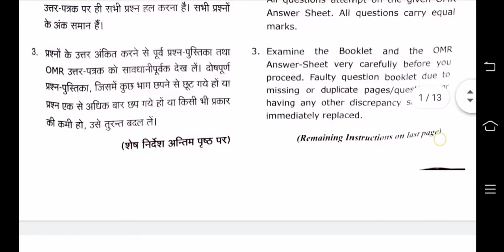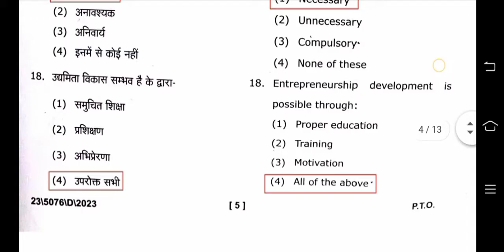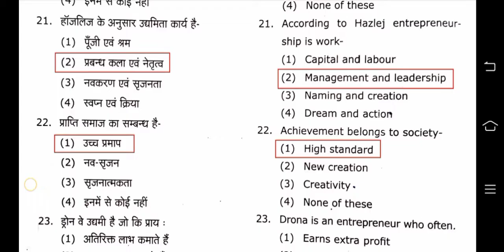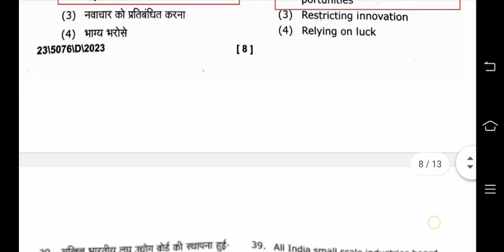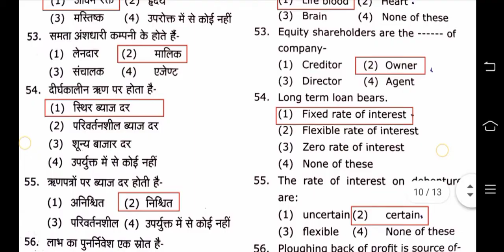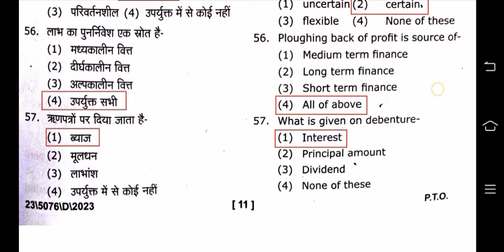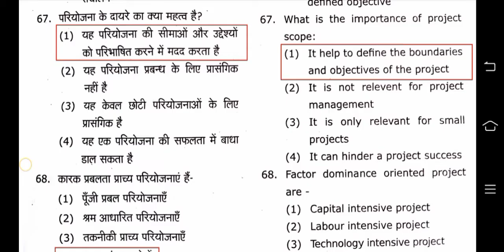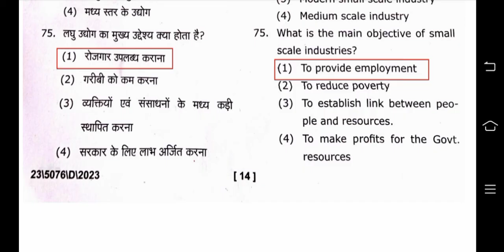MGKVP । Fundamentals of Entrepreneurship । Answer Key B.com 4th Semester Exam 2023 । Paper Major